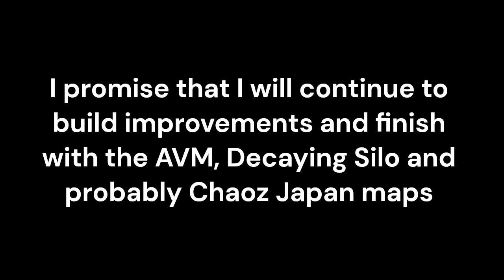Rustic Jungle in Obby Creator (V5.3)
The map does not have the original ost for obvious reasons

Credits:
music composer: ManelNavola
original map: Flood Escape 2 (Pro servers)

original creators: coolzak35, Shortroundzach

Map details/others:GiuGamer_23

ID in comments;

Don't talk about the map in a bad way, I can say that it is like a fanmade?

I recreated this map to learn the map and practice long jumps , I wasn't planning on publishing this on YT but it was necessary because the obby was increasing the likes too fast and that's why I decided to make these videos to verify that the map is not impossible, I would do it in Roblox Studio but I find it boring and I don't have time to learn scripts and publish it to FE2CM

Tysm for your good comments in past videos and the support.
especially you guys:
and
Linzikill on Roblox

oh and I'm sorry for the bad translation hehe
I understand the language 70/100 but I don't know how to speak it, lol